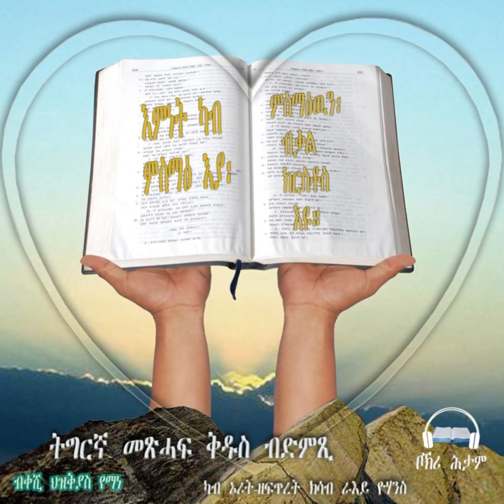Tigrigna Audio Bible, The Book of Zephaniah | ትንቢት ጸፎንያስ